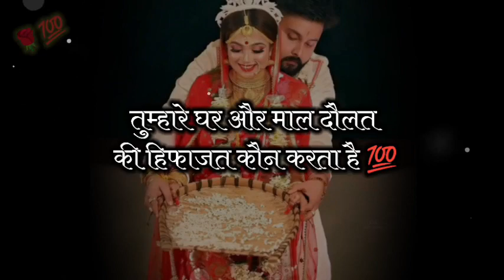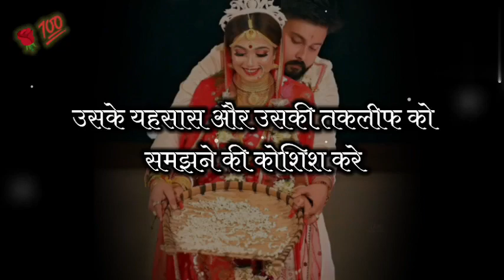Jeevan Me Patni Ka महत्व ❤️ Shayari love husband wife ! Status for wife ! Patni ke liye status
love poetry
poetry on love,pyar poetry in hindi

Topic cover :-

Poetry for wife
Status for wife
Patni
Shayari wife and husband
poetry status,indian poetry
Pati patni ka rishta status
Husband wife stus
Shayari on husband wife relation
Sayari Love husband wife
Husband wife stetus
Husband wife quotes
poetry hindi,poetry video
couples caring status
Poetry for husband
Pati patni sad
Heart touching wife
Wife stetus
Wife quote to husband
Husband wife video song
love status female
couples status
couples status video
Wife status
Husband wife sad love story
sacha pyar poetry
Shayari for my wife
dear future husband
sara poetry
sacha pyar poetry status
sachcha pyar poetry